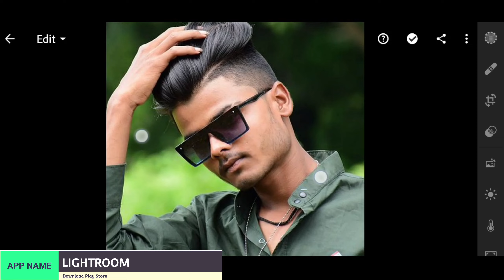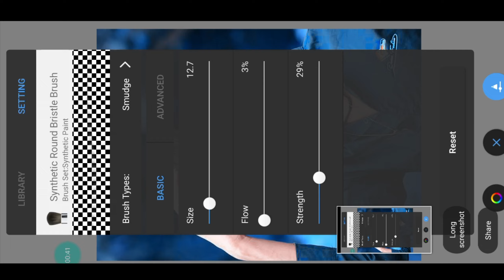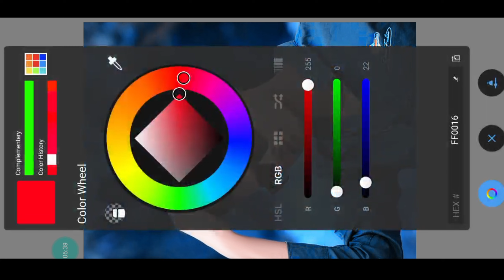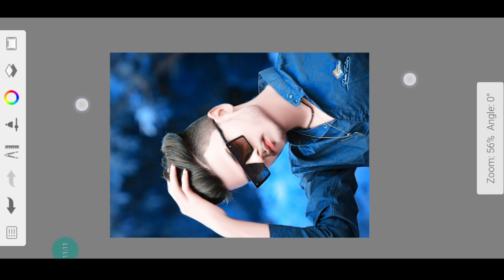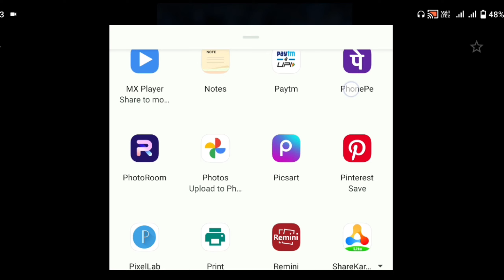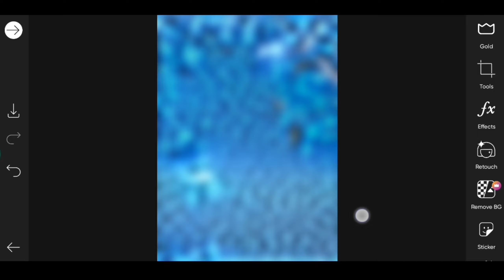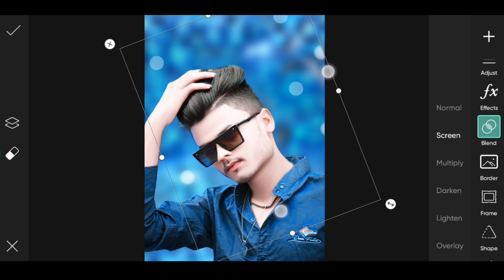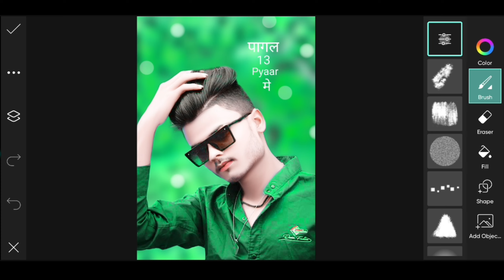Face smooth editing new trick 2023 | Autodesk sketchbook face smooth editing | My secret trick